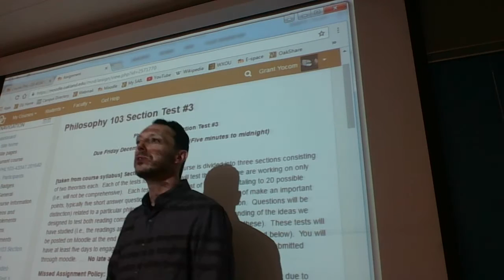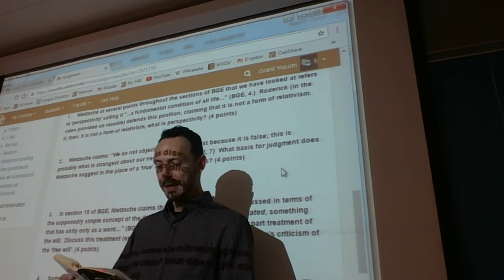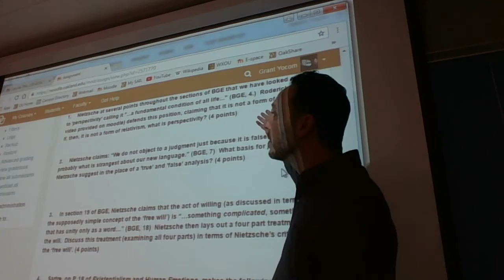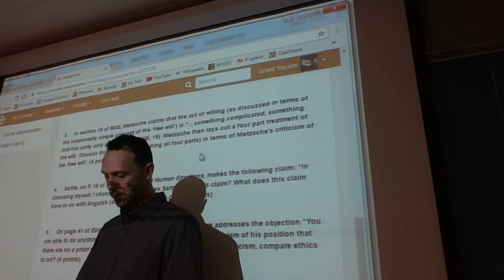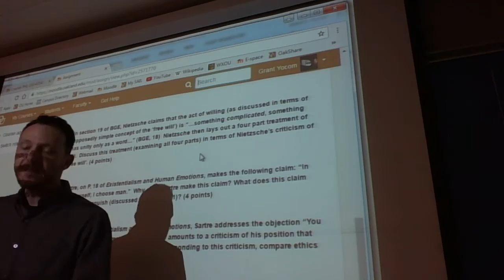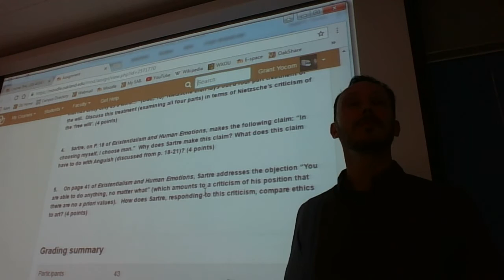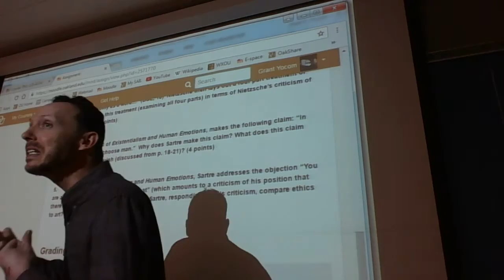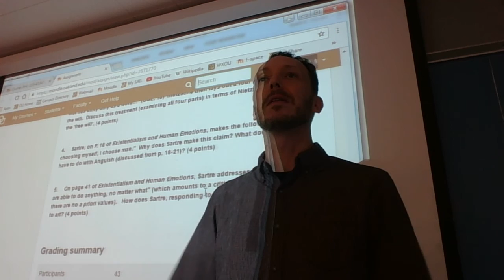PHL 103 Section Test 3 video Fall 2016